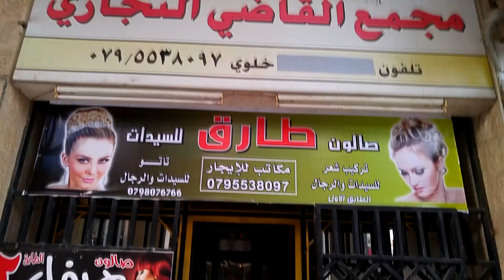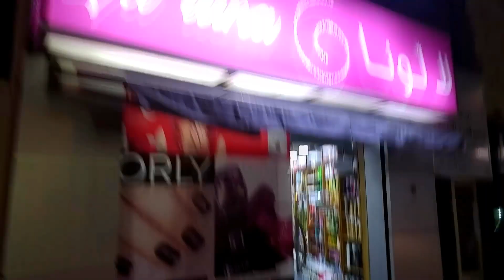ВЛОГ/ Маникюр, Taj Mall, Как заставить себя заниматься спортом!?